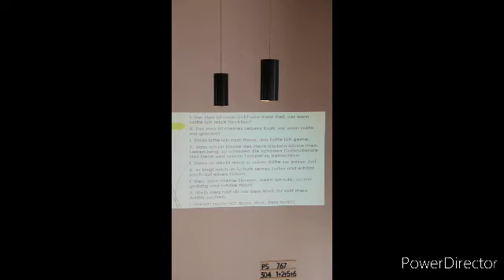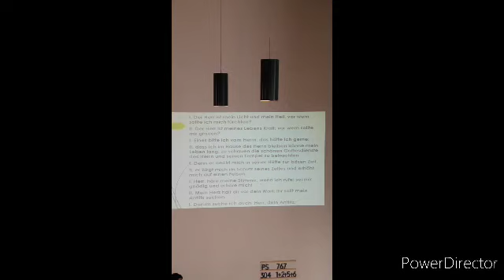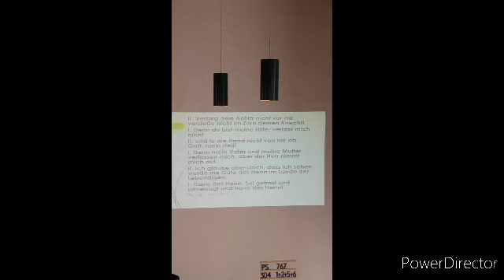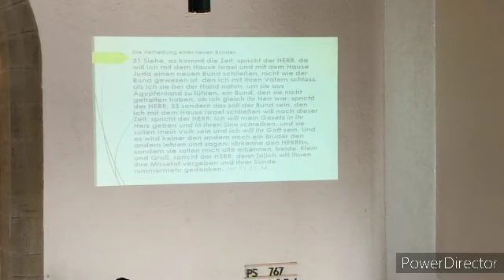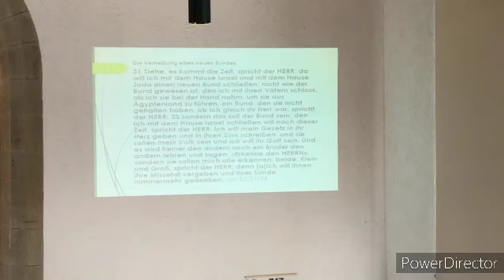Gottesdienst 24.05.2020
Gottesdienst der evangelischen Kirche Unterjettingen vom 24. Mai 2020